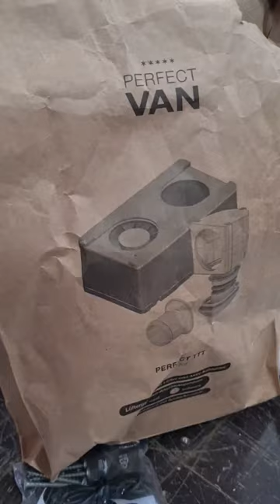camping vanlife urlaub malibu carthago camper campinglife camperlife